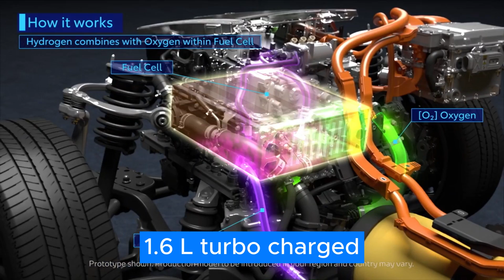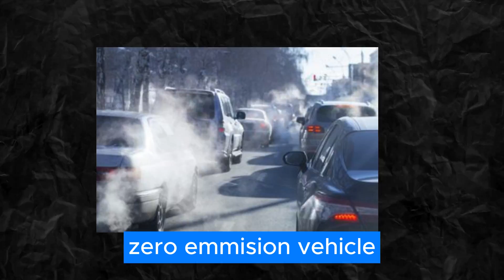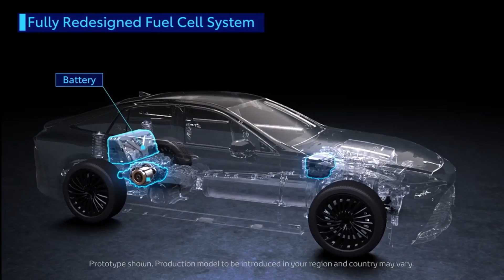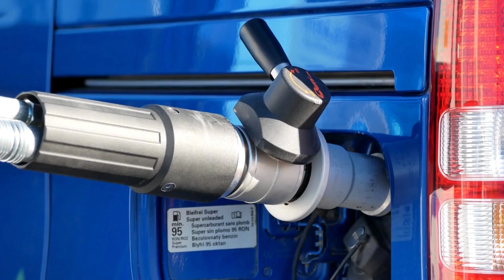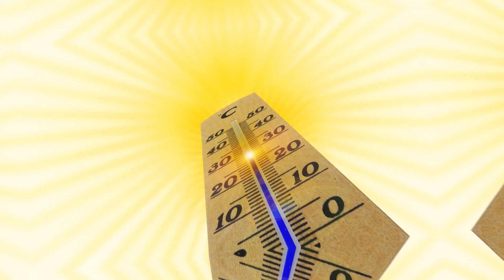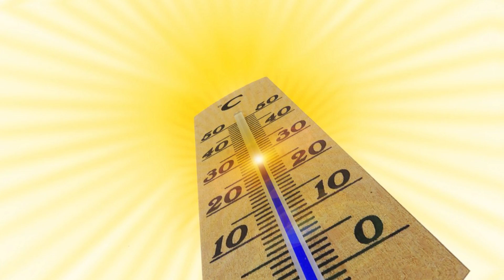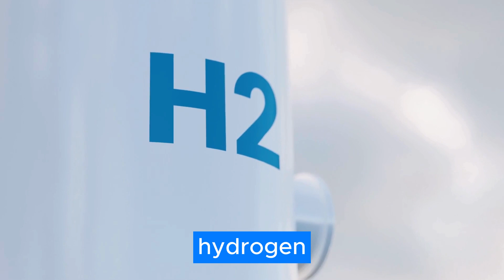Toyota CEO: "Our NEW Hydrogen V8 Engine Will End The EV Industry!"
oyota has been working on developing a hydrogen-powered engine for years. The company believes that hydrogen is the future of clean and sustainable mobility, and that hydrogen engines can offer the fun of driving, including through sounds and vibrations, while emitting zero CO2.

Now, Toyota has reached a very advanced stage in this pursuit. The company has just revealed its new hydrogen-powered engine and a concept vehicle that could be production ready soon. Toyota claims that this engine can deliver high performance and responsiveness, as well as reduce the cost and complexity of fuel cell systems.